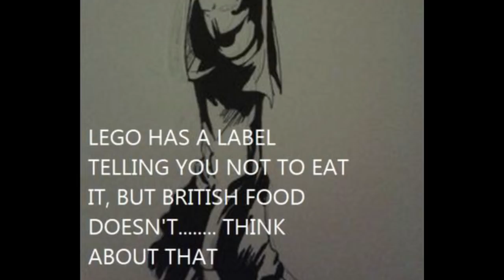Cursed Dank Memes V28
Second Channel! ►